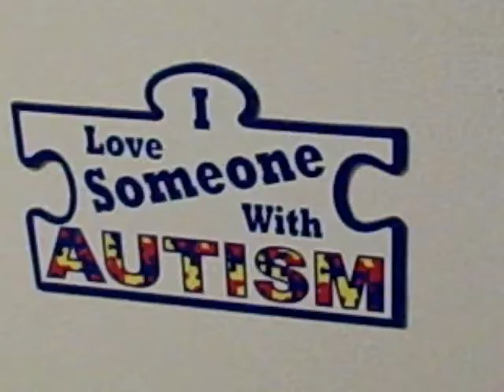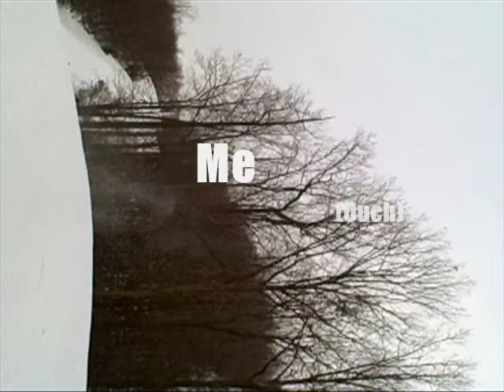Boy Scout Ski Trip 2009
This is really old, but way back in early 2009 our Troop went for a skiing outing at Sno Mountain. We had loads of fun, and I got some pretty good video. It's just that it is REALLY SHAKEY, so watch in small view. I was just holding the camera in my hand. Enjoy!